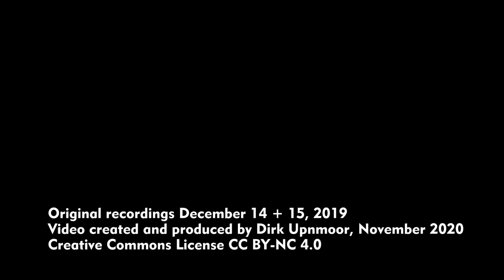Adventskalender 2020, 6. Dezember: Die Schwebebahn in Wuppertal im Advent (Dezember 2019)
Ansichten der Wuppertaler Schwebebahn bei den Stationen Kluse und Wuppertal Hauptbahnhof